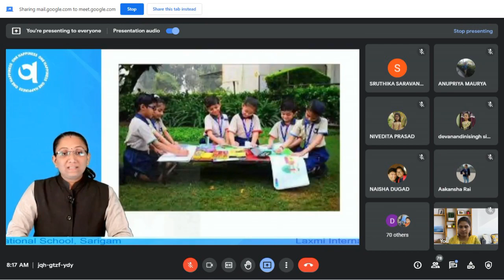Special Assembly Founder's Day - 2021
ABOUT US:
“A PLACE TO LEARN;A SPACE TO GROW.”